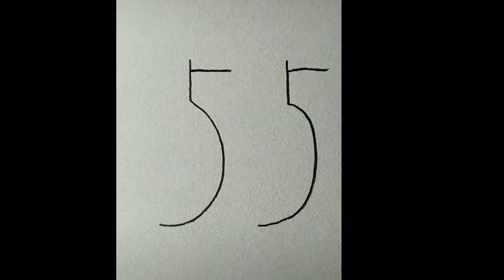كيف تحول الارقام إلى رسم مدهش/how to convert numbers into easy drawing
تعلم كيف ترسم وتحول الارقام الى رسومات جميلة جدا وبطريقة سهلة وبسيطة
ارسم مثل المحترفين، شاهد الطريقة المتبعة وسوف تتعلم بسرعة
لاتنسى الإشتراك في القناة لدعمنا وشكرا جزيلا